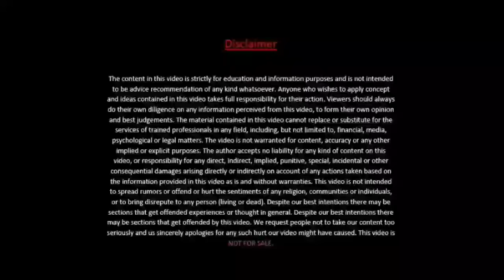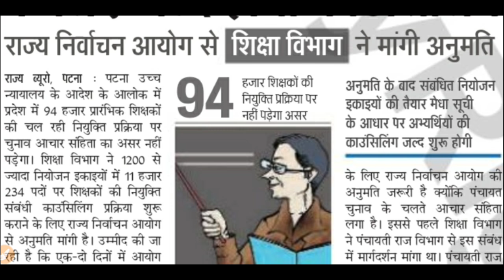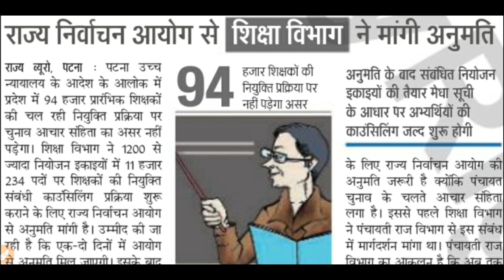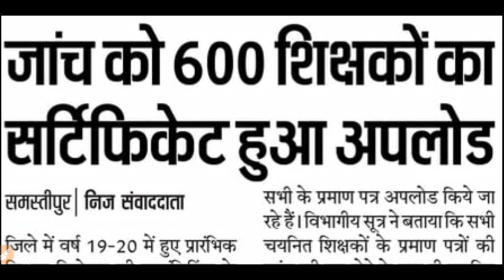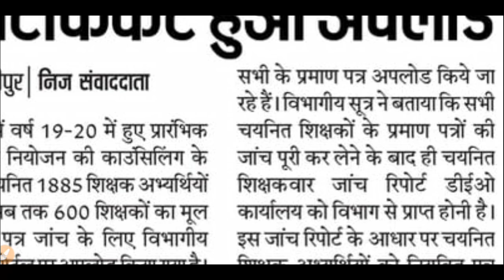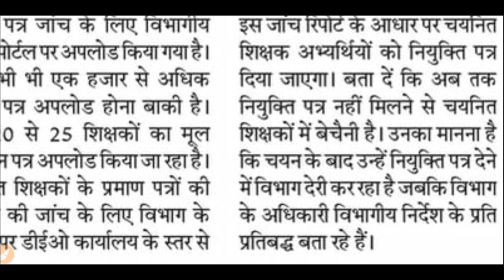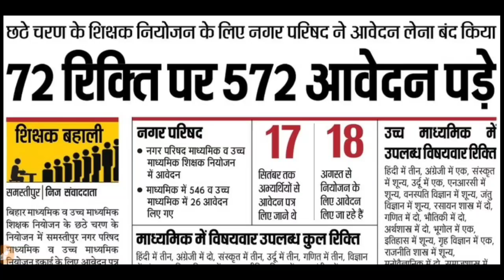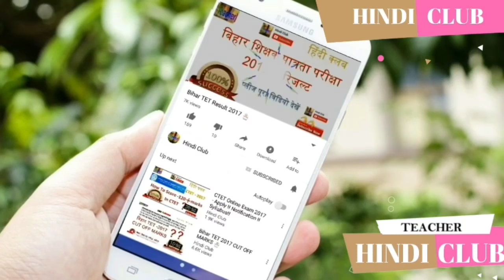बिहार शिक्षक बहाली 94k लेटेस्ट अपडेट टुडे - तीसरे चरण की काउंसेलिंग कब नियुक्ति पत्र कब माध्यमिक HC